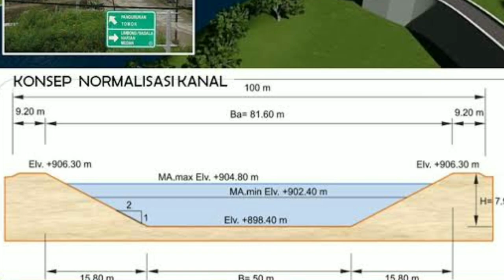JEMBATAN MEGAH DANAU TOBA SUDAH MULAI DIBANGUN